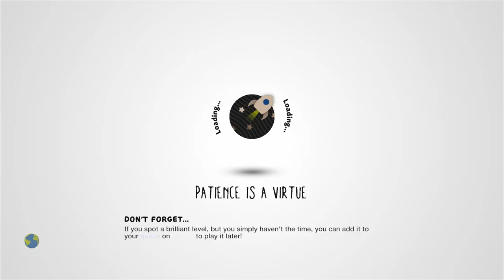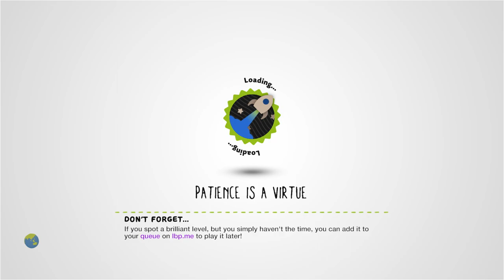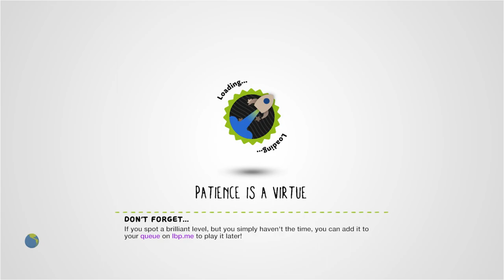Scientific Island 4 by biddle666 - LittleBigPlanet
Description: This the part 4 of this serie!!Hope you enjoyed my scientifics lvls.I would like to thanx my friends mdaj, lil klash16,clc4life for inspiration,help and support. Thanx to vidi~vici for biddle logo , And thanx to you for playing!!good game!
Mm Pick/Team Pick: No

First Published: 9 Jan 2010
Last Updated: 10 Jan 2014

Chapters: N/A
Notes: This was supposed to be part of my "most hearted LBP1 level with X tag" series, but I can't find which tag that was for now. Either way, this is a pretty slick level. That mech at the end was absolutely bonkers!